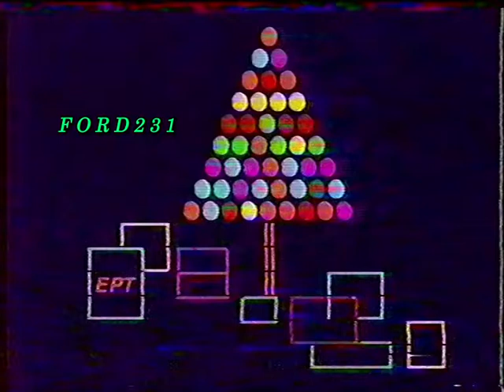ΚΑΡΤΑ ΕΡΤ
Η ΕΡΤ μας εύχεται Καλά Χριστούγεννα. Μεταδόθηκε το 1985.